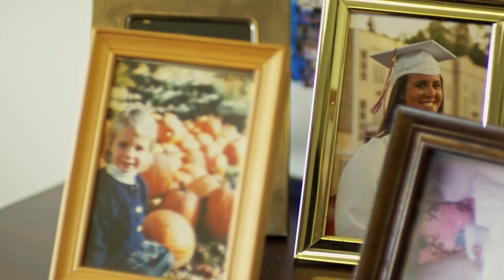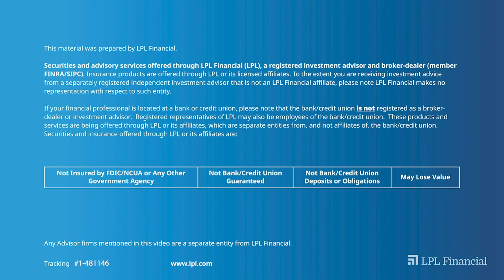AdvisorVoices Trailer - Ken Van Leeuwen | LPL Financial